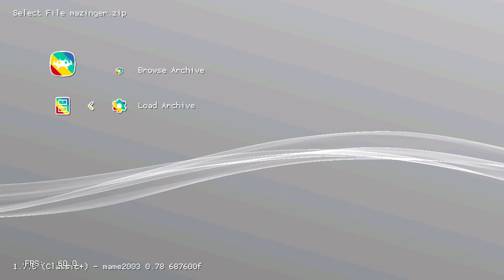Mazinger Z (Arcade) on PlayStation Classic